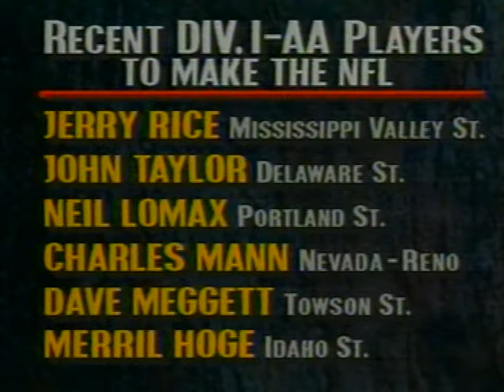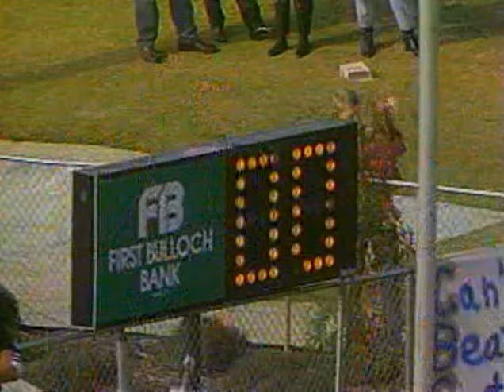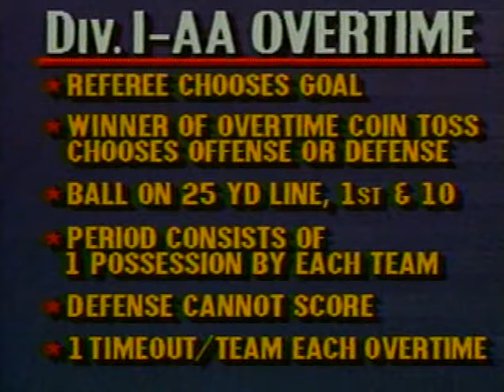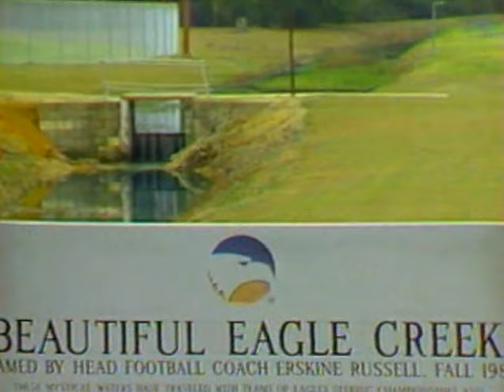1990 I-AA National Championship - Nevada vs Georgia Southern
This video is a telecast, broadcast, and production of CBS and the NCAA. I claim no ownership of this material, and do not profit from it in any way. This video is intended for historical and educational viewing purposes.